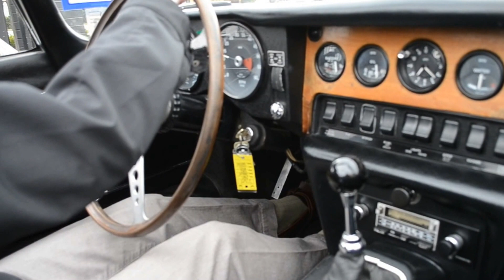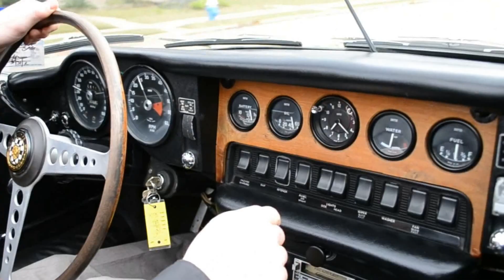1969 Jaguar e-type